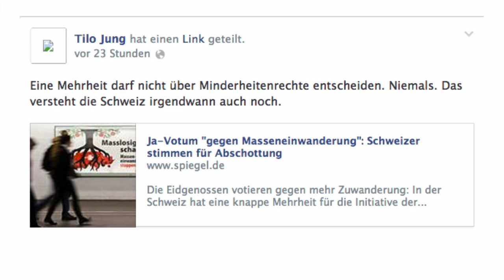#8 Was sagt Europa zur Abstimmung?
Nicht nur die Schweiz ist geteilt, auch Europa ist sich nicht einig. Es gibt sehr viele empörte Stimmen aber auch viele erfreute bis hin zu Gratulationen. Was hat dieses Resultat für Auswirkungen auf unsere Beziehungen zur EU?